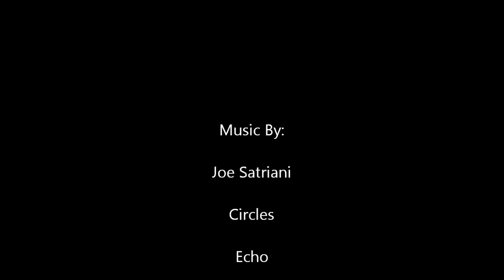Lime Creek Road on a ZRX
This is my second trip down Lime Creek Road.  My first time through I got up close and personal with the cedar, at least it wasn't mesquite.  A big thanks to DSTiger for keeping a safe pace.